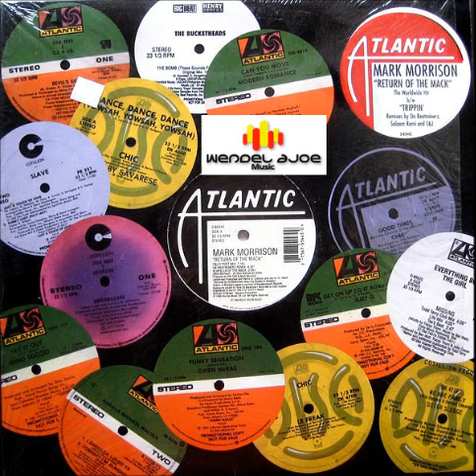Mark Morrison - Trippin